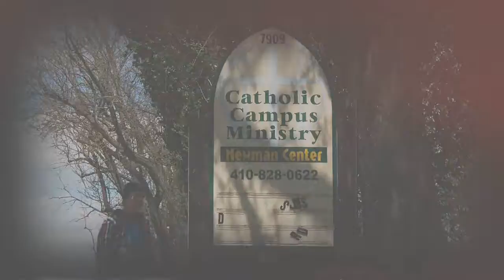Mind over matter Intro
Intro to new skateboarding movie